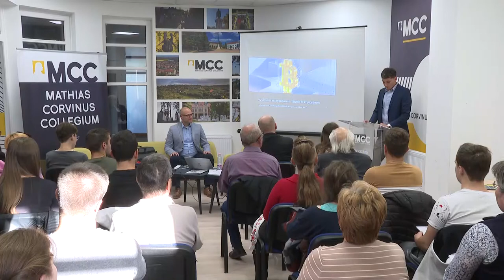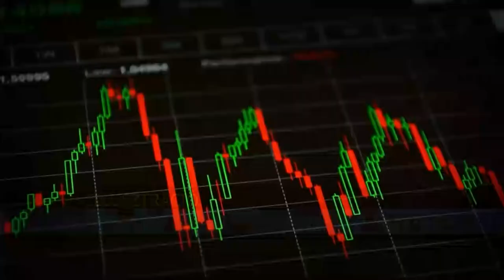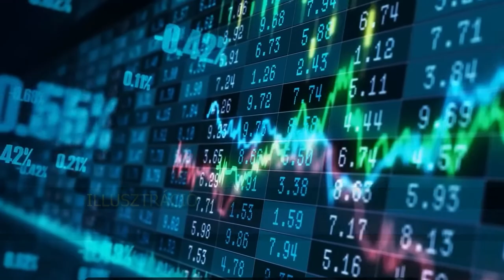Kripto valuta - szerencsés esetben akár rövid időn belül is meg lehet belőle gazdagodni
Befektetési szempontból nem a legbiztonságosabb, ugyanis az árfolyamra nagy hatással lehet akár egy híres ember megnyilvánulása is. Kockázatát tekintve nagy rizikófaktorral rendelkezik, de a szerencsének köszönhetően akár rövid időn belül is meg lehet belőle gazdagodni. Lássuk, mit mond a szakértő a kripto valutákról?